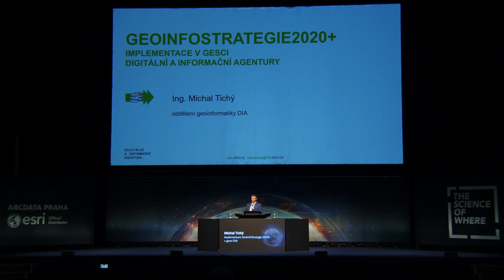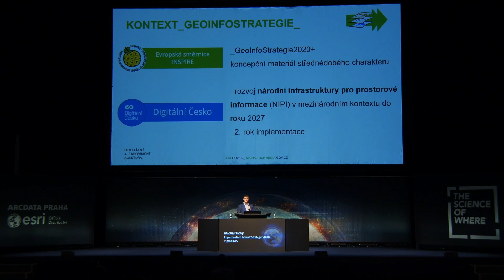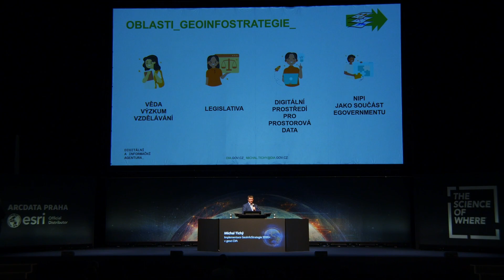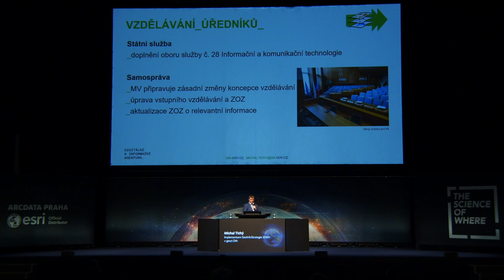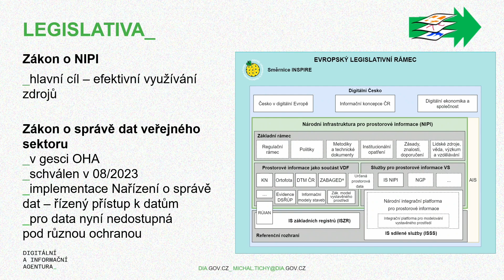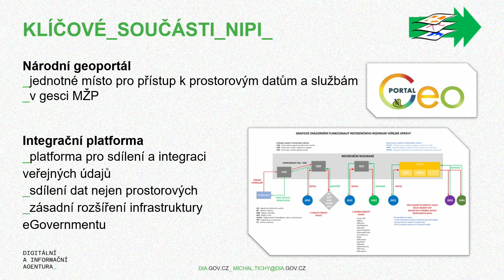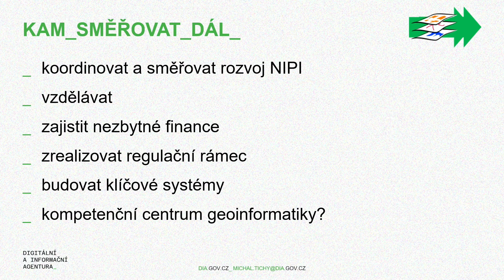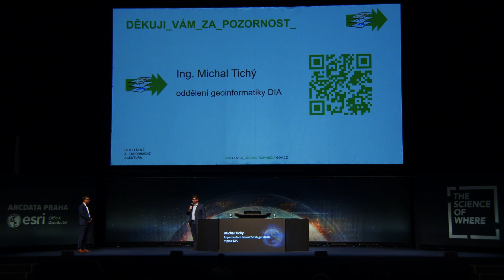Implementace GeoInfoStrategie 2020+ v gesci DIA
Michal Tichý; Digitální a informační agentura, oddělení geoinformatiky

Implementace Strategie rozvoje infrastruktury pro prostorové informace v České republice po roce 2020 (GeoInfoStrategie2020+) probíhá v gesci Pracovní skupiny pro prostorové informace, která je nově zařazena do působnosti Výboru pro Informační koncepci České republiky RVIS. Implementace GeoInfoStrategie2020+ probíhá již druhým rokem od schválení strategie a rozjíždí se na plné obrátky. Od 1. dubna 2023 došlo k přesunu kompetencí do nově zřízené Digitální a informační agentury, do které přešel odbor eGovernmentu Ministerstva vnitra. Prezentace tak bude informovat o důležitých změnách v řízení českého eGovernmentu a představí aktuální stav a postup probíhajících aktivit z GeoInfoStrategie2020+ v oblasti legislativního ukotvení národní infrastruktury pro prostorové informace (NIPI) a s ní souvisejících informačních systémů. Dále budou zmíněny rozbíhající se aktivity podporující vědu, výzkum, inovace a vzdělávání v oblasti NIPI, úspěšná spolupráce s Technologickou agenturou ČR a probíhající jednání se zástupci akademické sféry, MŠMT, MPSV a CAGI ve věci impaktu geoinformatiky na základní a střední školy, rozšiřování vzdělávání v oblasti NIPI na univerzitách, úpravě katalogu povolání a vhodném vzdělávání široké veřejnosti. V závěru prezentace bude informováno o dalších aktivitách DIA na podporu rozvoje NIPI.

Přednášky, prezentace, postery a všechny další informace o Konferenci GIS Esri 2023 najdete na stránkách konference: